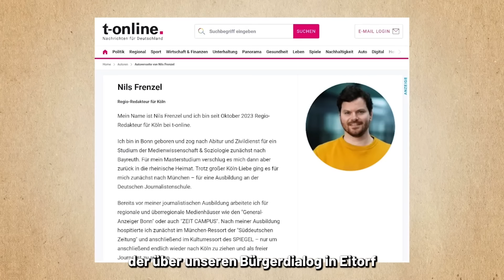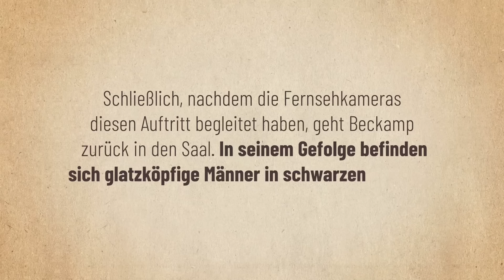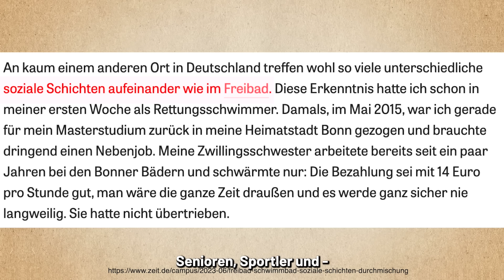Nils Frenzel: Der t-online Journalist und die glatzköpfigen Männer in schwarzen Anzügen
Der T-Online Journalist Nils Frenzel schrieb einen irreführenden Artikel über unseren Bürgerdialog in Eitorf. Wir haben Herrn Frenzel dazu schriftlich angefragt. Auf die konkreten Fragen kam bis zuletzt keine Antwort.

Hinweis: Unsere Videos sind eine kleine Goldgrube, dank YouTube-Werbung können wir damit eine nicht unerhebliche Summe im Monat generieren. Damit fange ich jetzt an. Dieses Geld brauche ich als gut bezahlter Bundestagsabgeordneter allerdings nicht. Vielmehr wollen wir die Einnahmen der patriotischen Gegenöffentlichkeit zukommen lassen: junge Rebellen, kritische Journalisten, kreative Köpfe, die Liste des rechten Mosaiks ist mittlerweile lang geworden. Wir werden regelmäßig über die Verwendung des Geldes berichten. 100% des Erlöses fließen in den Widerstand!